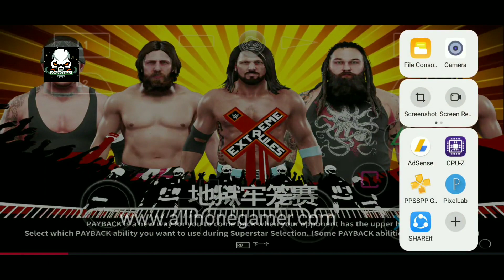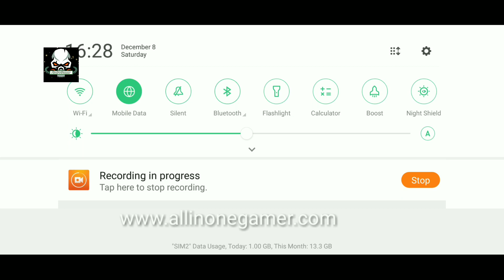WWE 2K19 (5 Man) Part1 Hell in A Cell undertaker Vs daniel Vs Aj Style Vs bryan Watt Vs Seth rollins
kip Sapotig for 100k Subscribes

        😱 MY Websites 😱